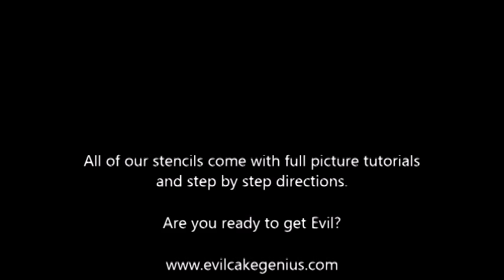Evil Cake Genius Lace Stencils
Lace so easy it should be illegal. All of our cake stencils come with full picture tutorials and step by step directions. Are you ready to get Evil?